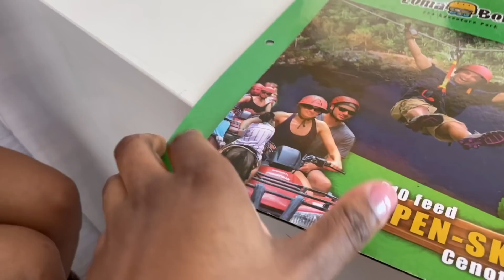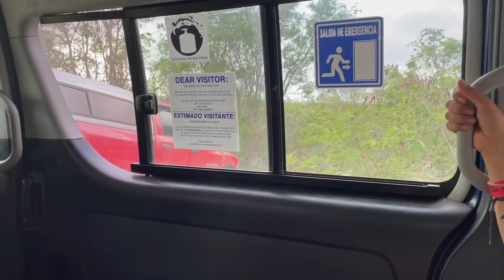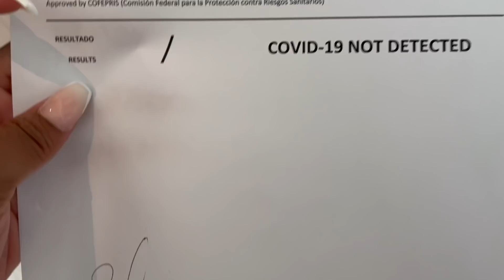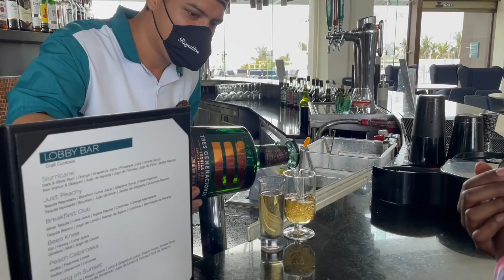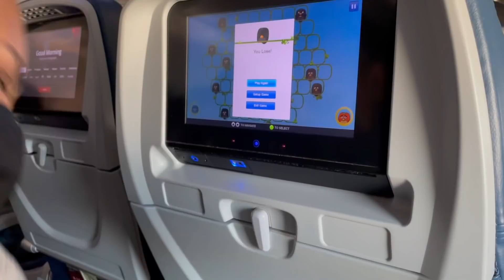Travel Vlog Part 2 | Cancun, Mexico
Follow Cemere's IG Cemerenaki